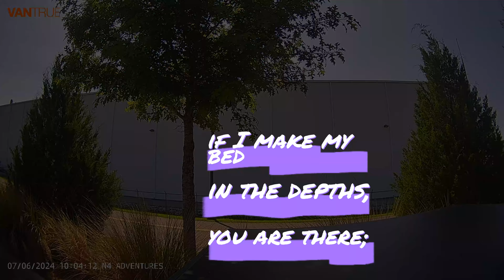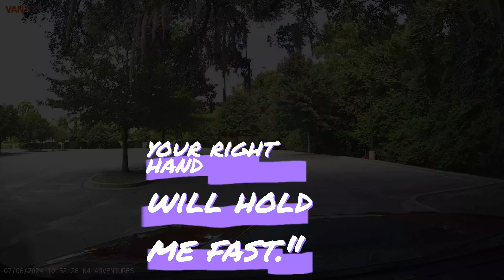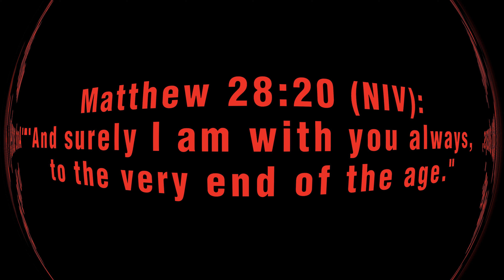Dashcam - Encouraging Words - Beautiful Music - Nice Road Views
A short dashcam video with nice music, encouraging words, and 4K dashcam views.